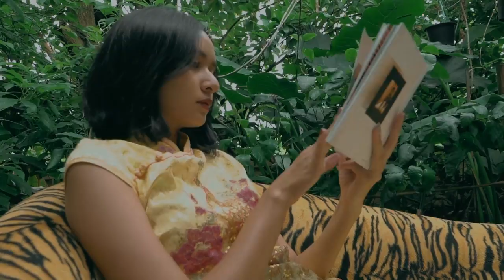official music video - (Nam DAM Nam Som)